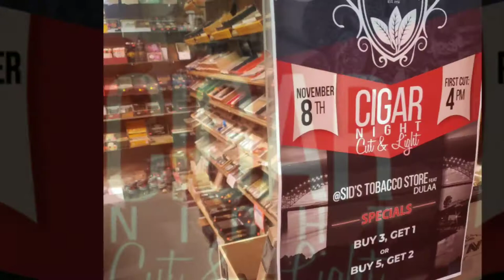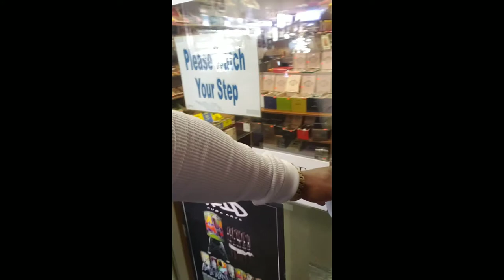El Artista Cigars Cut and Light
Cut And Light at Sids Tobacco Store